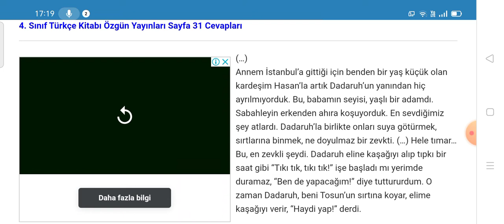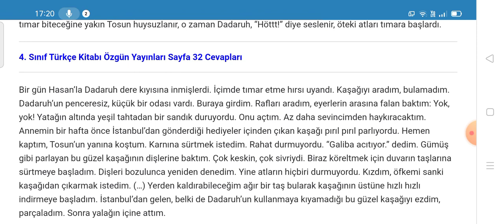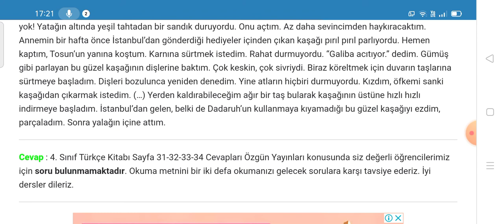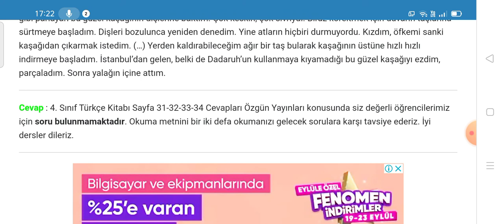4. Sınıf Türkçe Özgün Yayınları Sayfa 31 32 33 34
4. Sınıf Türkçe Kitabı Özgün Yayınları Kaşağı Serbest Okuma Metni Etkinlik Cevapları Sayfa 31, 32, 33, 34

4. Sınıf Türkçe Özgün Yayınları Ders Kitabı Cevapları için TIKLAYINIZ.

4. Sınıf Ders Kitabı Cevapları için TIKLAYINIZ.